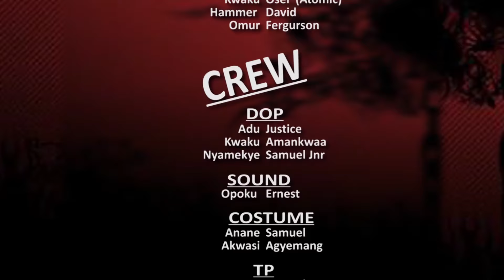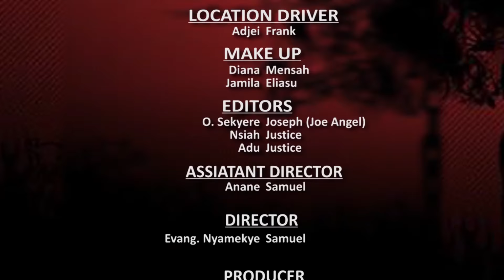TOM AND JERRY MARRIAGE 27 NEW 2024 AKAN TWI MOVIE